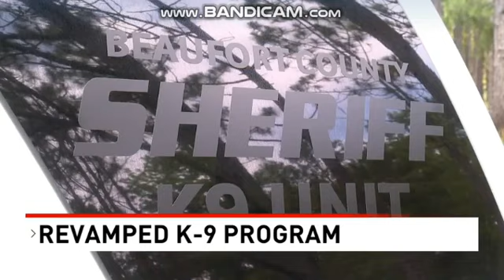WCTI: News 12 Now At 6pm Open--07/01/24